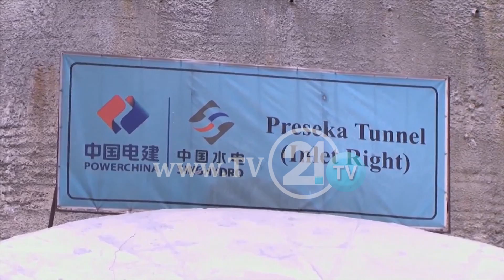Продолжува судењето за „Траекторија“, објавени СМС пораките на Јанакиески и Пешевски